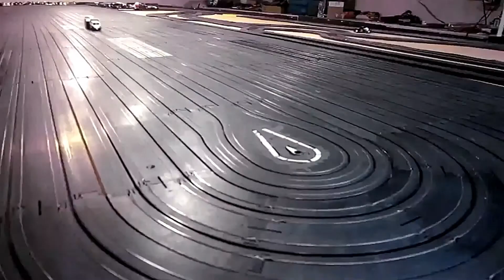DIECAST SLOT CAR STUNTS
DIECAST SLOT CAR STUNTS/TCR CHASSIS/HO SLOT CARS/TCR CHASSIS/DIECAST/ SLOTCAR CONVERSION/METAL BODY SLOTCAR./TYCO/AFX/MATCHBOX/MARSHON/AURORA/CUSTOM/HO/SLOTCAR/JADA/MAIST0/ERTL/M2/HOTWHEELS/RACING CHAMPIONS/BADD RIDE/GREENLIGHT/JOHNNYLIGHTNING/